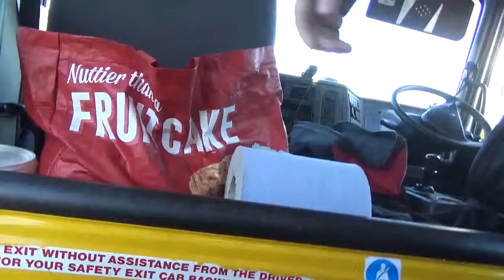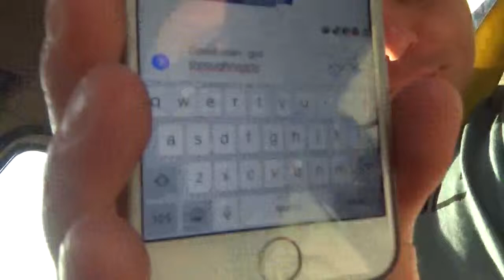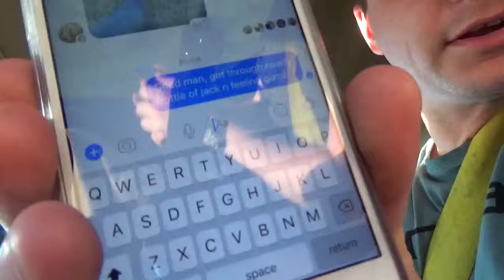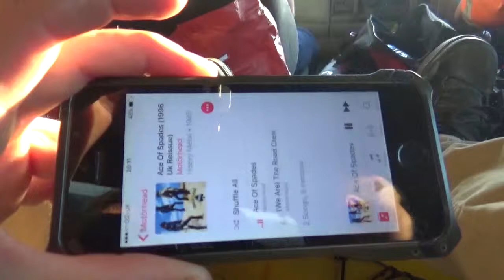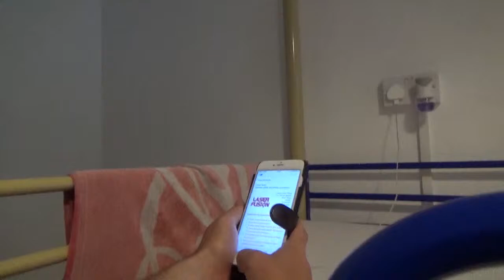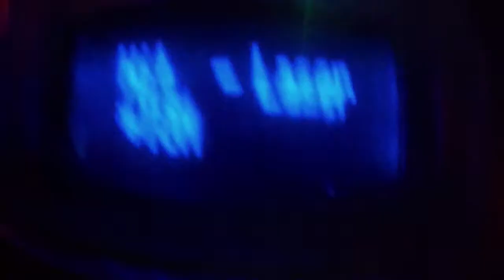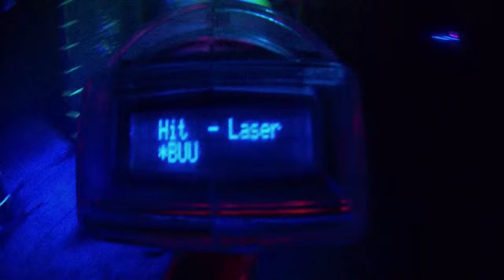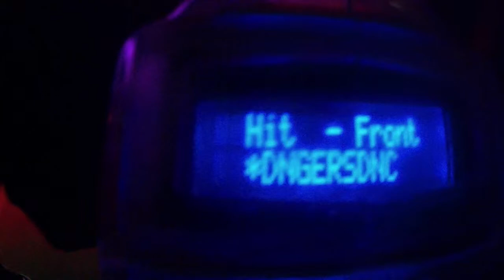Dans Stag Video Part 3